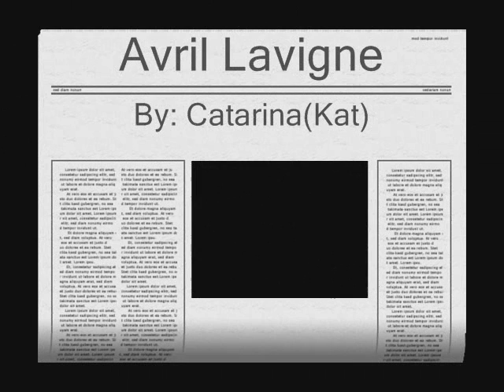Avril Lavigne-Teto de vidro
1video lindo, criado por mim!!=P
AVRIL 4EVER!!XD
THE BESTTTTTTTTT!!;)